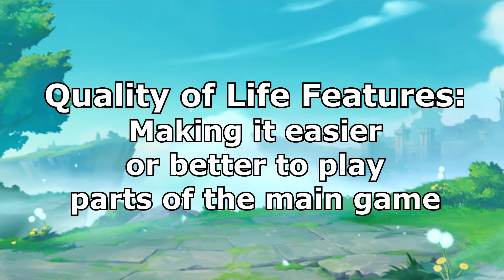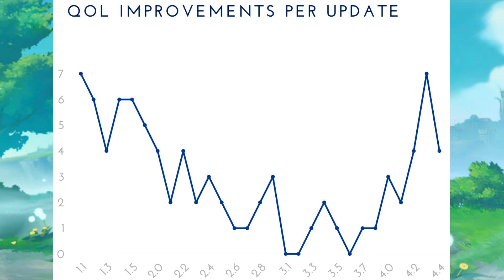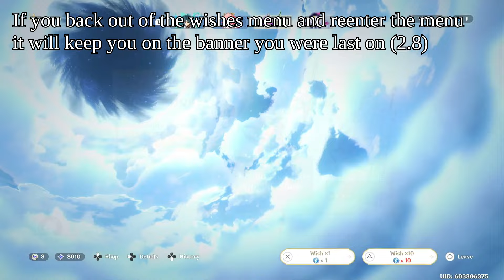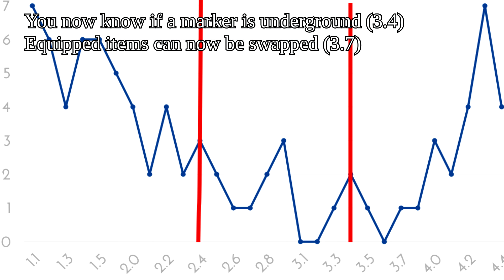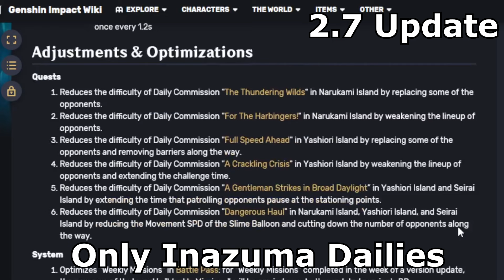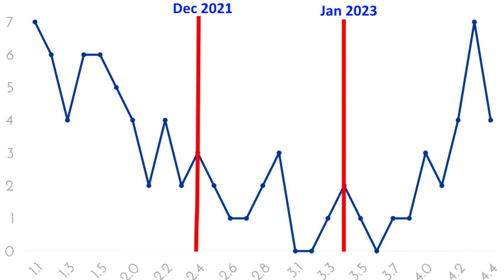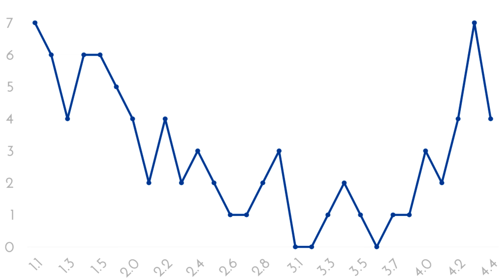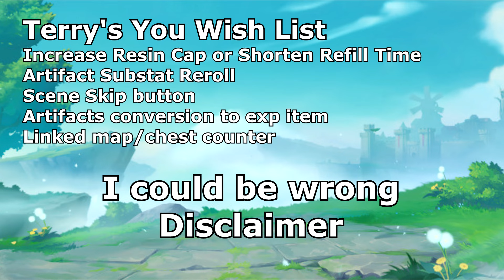Which was the Best QoL Update? | Genshin QoL Breakdown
How Much has Genshin really improved since launch? And what are the Quality of Life Features it still desperately needs? If I missed one share it in the comments!

Terry broke down which Genshin updates included the most QoL fixes/features so you don't have to! Check out the breakdown as Terry explains the reason for the sudden increase in QoL features during 4.0. Along with explaining possible and impossible future features.

My main Source was the fandom wiki. Here's the links if you want to read more about each update. My line graph does not 100% line up with everything added in each update. I only counted additions I considered QoL. Adding Paimon emote sets each update doesn't count as QoL in my eyes. sorry.

TimeStamps
00:00 Intro
1:10 List of QoL Features
3:35 Dev Team Breakdown
7:00 QoL Wish List
10:10 QoL Not Happening
11:20 Outro